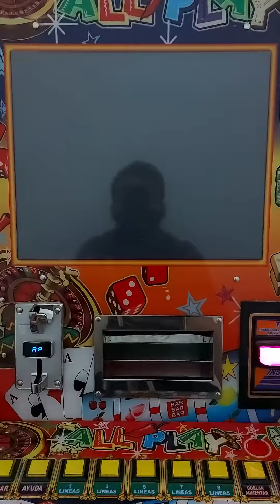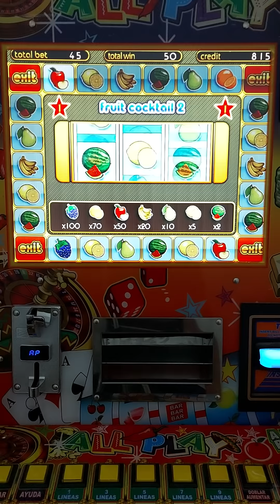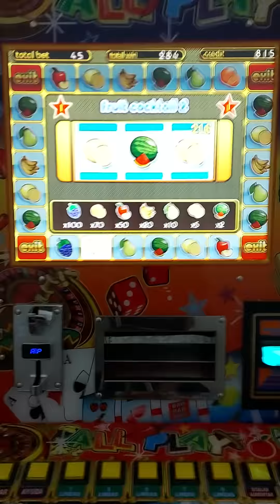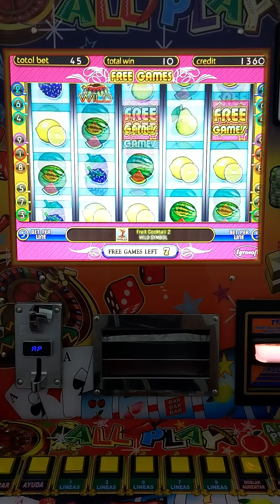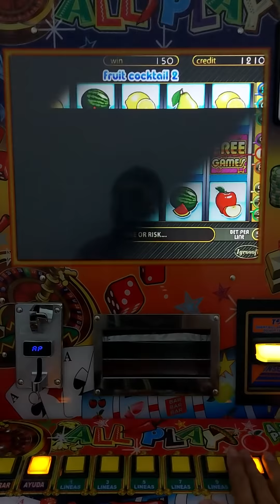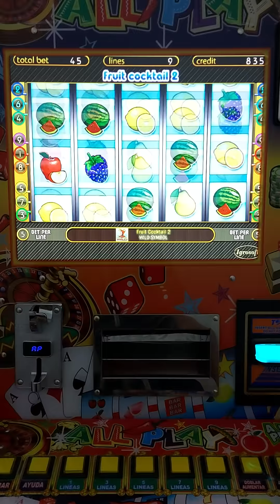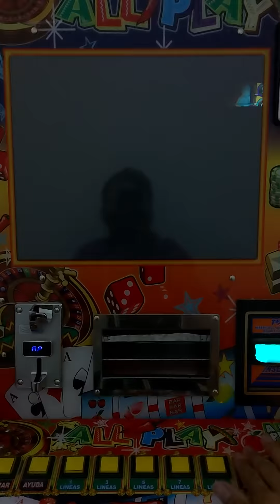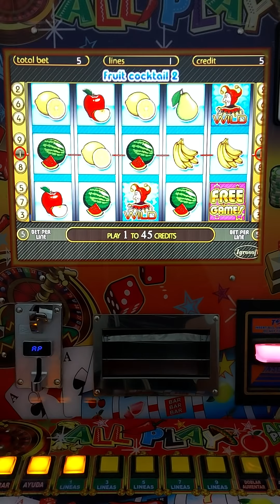APU3STA MÁXIMA 💰🤑💰🤑💰 EN EL FRUIT COCKTAIL 2 🍊🍋🍉🍐🍎 DE LA MAQUINITA TRAGAMONEDAS 🎰 ALL🌶PLAY ✌🏻